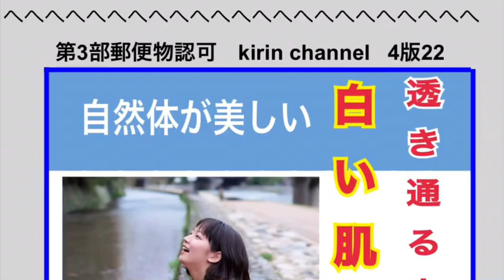透き通るような白い肌吉岡里帆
CMに抜擢されるのも肯けます。